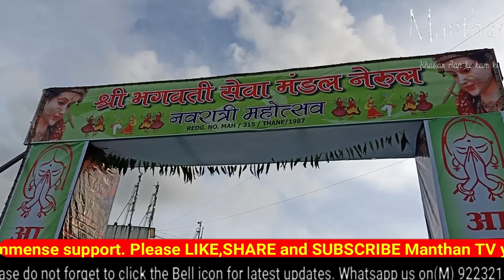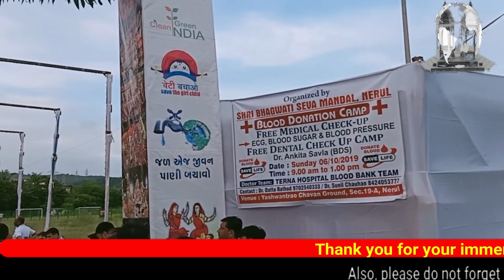Manthan TV-Navratri- Mataji ki Shobha yatra, Nerul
Shree Bhagvati Seva Mandal Nerul